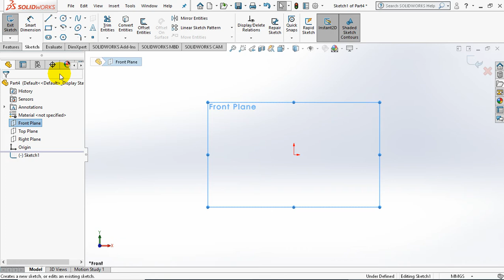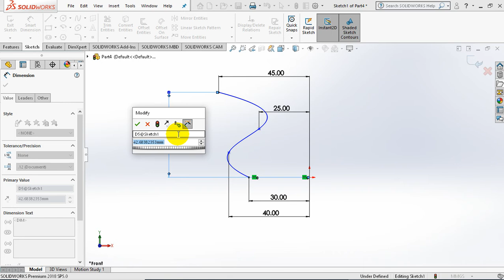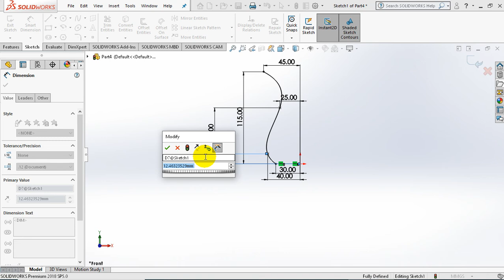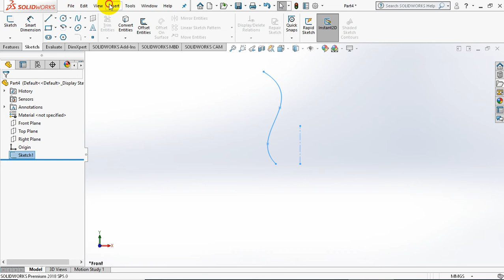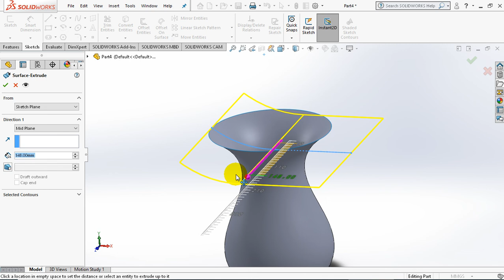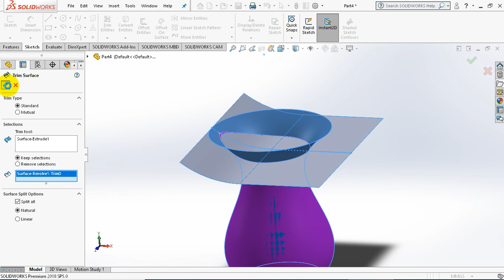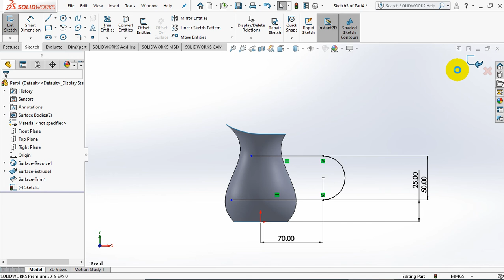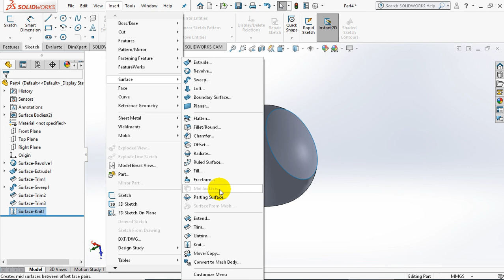basic solidworks 007-Surface Modeling